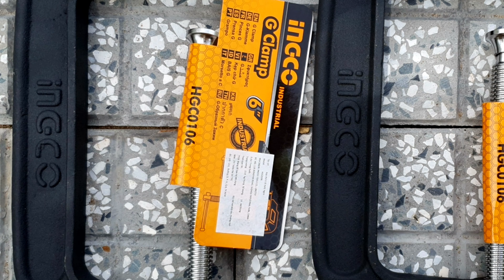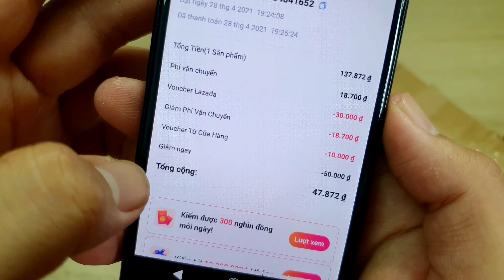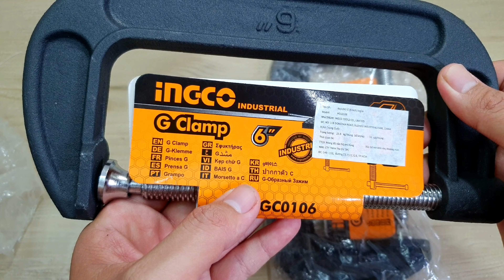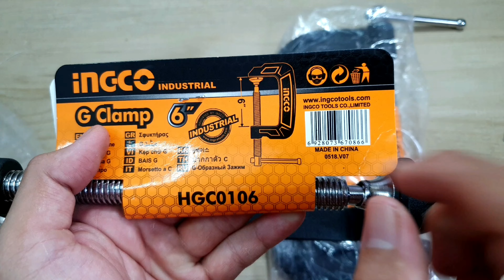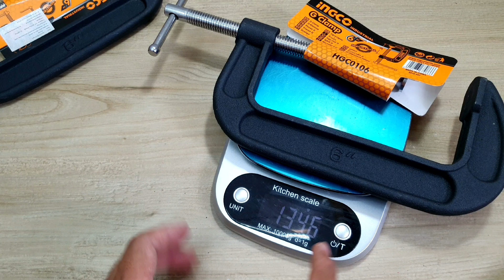REVIEW Cảo chữ C INGCO kẹp chữ G thép Cr-V không gỉ chịu lực cực tốt giá rẻ